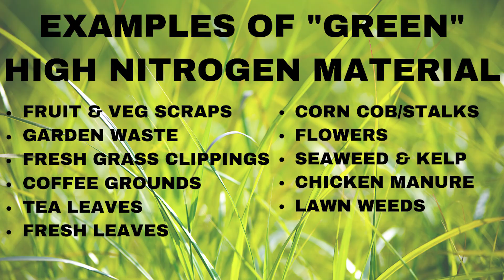The Basics of Compost | Episode 1: Composting Compilation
Kicking off our composting series, we demonstrate each step involved in our composting practice. The majority of this footage was filmed in one of our clients' backyard garden over the span of winter through summer of 2019. Using the redwood composting bin, a design of our own, and with the help of some additional tools we're able to turn our garden and kitchen waste into "black gold" which plays a huge role in the vitality of this garden. Success in the garden starts with the soil. Your soil needs to be able to provide plants with their primary source of nutrients! Fresh homemade compost added to your soil is the highest quality nutrition that will aid in producing healthier food for ourselves.

Follow us along in this series if you are looking to start composting for your garden, or troubleshoot any problems you might be finding in the compost bin. It's a wonderful process to involve yourself in which deepens the understanding and relationship with your garden.

Video Mentions:
Follow these links to purchase the items we recommend.
Compost turning tool:

Electric shredder:

Check out what else we're up to!